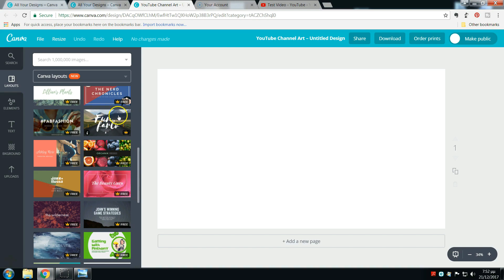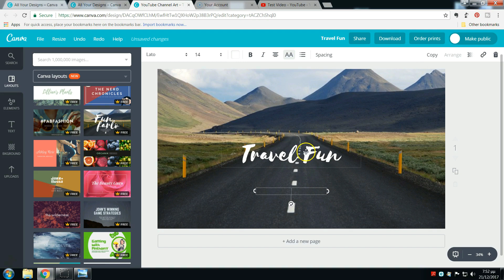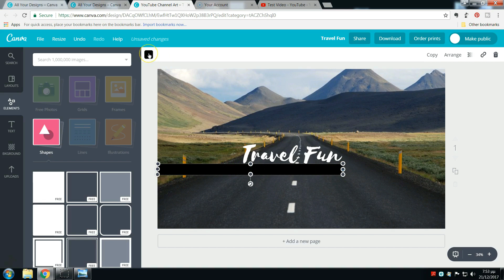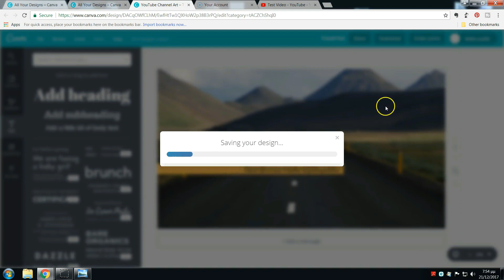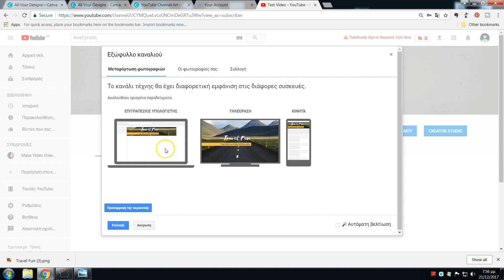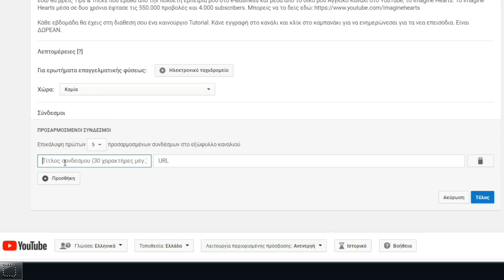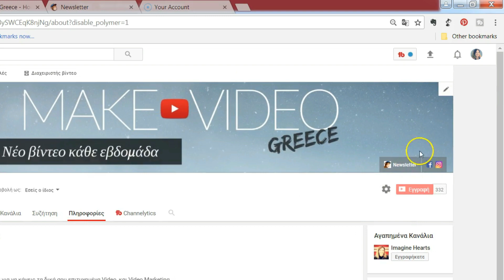Πως Να Φτιάξω Εξώφυλλο Καναλιού - YouTube Banner Greek Tutorial English Subtitle - Make Video Greece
Πως Να Φτιάξω Εξώφυλλο Καναλιού. YouTube Banner Greek Tutorial. Σε αυτό το βίντεο θα μάθεις να κάνεις το δικό σου εξώφυλλο καναλιού ή αλλιώς YouTube Banner, εύκολα, γρήγορα και Δωρεάν με το Canva.
Θέλεις να μάθεις περισσότερα για το πώς να φτιάξεις το δικό σου κανάλι στο youtube; Τσέκαρε το playlist “Πως να κανω καναλι στο youtube” Εδω

Επίσης θα μάθεις να βάζεις πάνω στο εξώφυλλο του καναλιού σου τα εικονίδια για τα social media καθώς και σύνδεσμο για την ιστοσελίδα σου.

Το εξώφυλλο του καναλιού σου είναι η πρώτη εικόνα που βλέπει το κοινό σου οταν ερχεται στο κανάλι σου. Είναι σημαντικό αυτή η εικόνα να είναι ελκυστική να έχει δηλαδή μια ωραία αισθητική, να δείχνει επαγγελματισμό, και να δίνει στον θεατή να καταλάβει με τι ασχολείται το κανάλι σου.

🔴Βοήθησε να μπουν υπότιτλοι στα βίντεο του Make Video Greece πατώντας εδώ

🔴Κατέβασε Τον Δωρεάν Οδηγό με Συμβουλές για το YouTube 14 σελίδων Εδώ

//ΔΩΡΕΑΝ ΠΛΗΡΟΦΟΡΙΕΣ:
🛑ΠΑΡΑΚΑΤΩ:
📙 ΚΑΤΕΒΑΣΕ ΤΟΝ ΔΩΡΕΑΝ ΟΔΗΓΟ - YOUTUBE FOR YOUR BUSINESS - με τα 12 βήματα για να ξεκινήσεις το κανάλι σου σωστά, ΕΔΩ 📙 ΚΑΤΕΒΑΣΕ ΤΟΝ ΔΩΡΕΑΝ ΟΔΗΓΟ ΓΙΑ ΝΑ ΚΑΝΕΙΣ ONLINE COURSES ΕΔΩ
📙 ΑΝ ΜΟΛΙΣ ΞΕΚΙΝΑΣ ΜΕ ΤΟ YOUTUBE ΚΑΤΕΒΑΣΕ ΤΟΝ ΔΩΡΕΑΝ ΟΔΗΓΟ YOUTUBE ΓΙΑ ΑΡΧΑΡΙΟΥΣ

// ΤΑ ONLINE ΕΡΓΑΛΕΙΑ ΠΟΥ ΧΡΗΣΙΜΟΠΟΙΩ:
➡️Για να βρίσκω τίτλους και ετικέτες χρησιμοποιώ το TubeBuddy Κωδικός κουπονιού για 20% έκπτωση: christinasbuddy
➡️Όλα μου τα thumbnails και τα γραφικά τα κάνω με το Canva Pro
➡️Η πλατφόρμα που χρησιμοποιώ για τα online courses μου είναι η Thinkific. Δωρεάν δοκιμή για ένα μήνα εδώ

// O ΕΞΟΠΛΙΣΜΟΣ ΜΟΥ:
✅Web Camera
✅Μικροφωνάκι ψείρα για κινητό και κάμερα
✅Μικρόφωνο USB
✅Δύο φώτα soft boxes
✅Ενα Ring Light
✅Selfie stick και τρίποδο για κινητό

//TA ΠΛΗΡΗ ΕΚΠΑΙΔΕΥΤΙΚΑ ΠΡΟΓΡΑΜΜΑΤΑ ΜΟΥ ΣΤΟ MAKE VIDEO ACADEMY

Ότι προϊόντα ή υπηρεσίες συστήνω τα έχω δοκιμάσει η ίδια και μου έχουν αρέσει. Δεν προτείνω ποτέ στο κανάλι μου κάτι που δεν θα σύστηνα και σε έναν καλό μου φίλο.